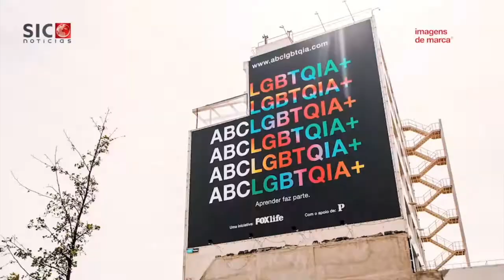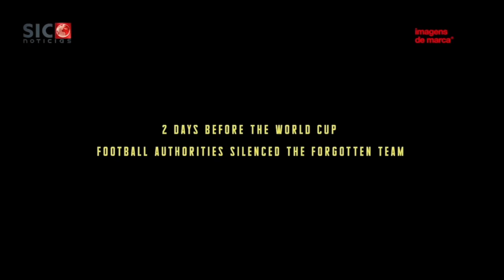Celebrar a inovação das marcas | Reportagem 25º Festival CCP pelo Imagens de Marca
Numa altura em que o mercado dá a conhecer muitas novidades e lançamentos, o CCP juntou centenas de profissionais para comemorar o que de melhor se faz no país ao nível criativo. Na 25ª edição do Festival CCP o Imagens de Marca foi conhecer os grandes vencedores deste ano, mas foi ainda mais longe: o que mudou na criatividade ao longo destas duas décadas e meia? A publicidade desempenha hoje um papel diferente daquele que tinha no virar do milénio?

Repórter: Maria José Martins
Jornalista: Fernando Paula
Imagem reportagem: Luís Pinto Magalhães
Edição: Pedro Rola
Outras filmagens: António Correia